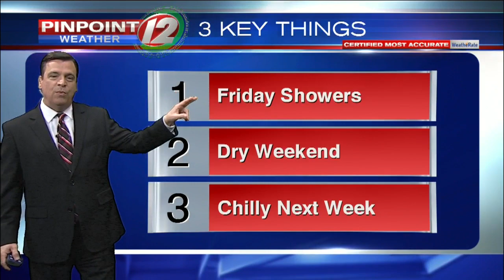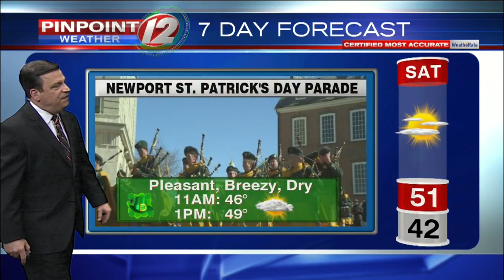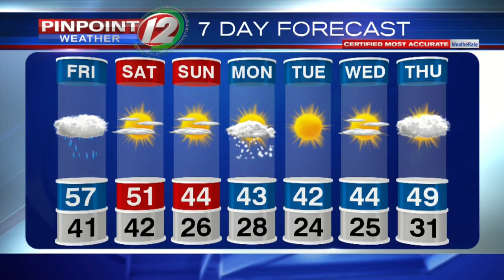Pinpoint Weather 12 Forecast